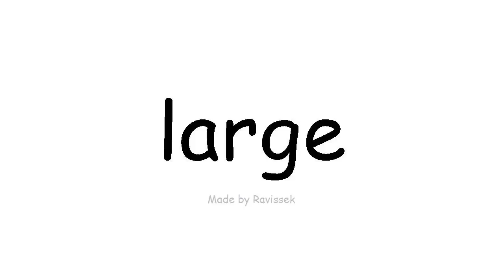discere Anglorum, magna